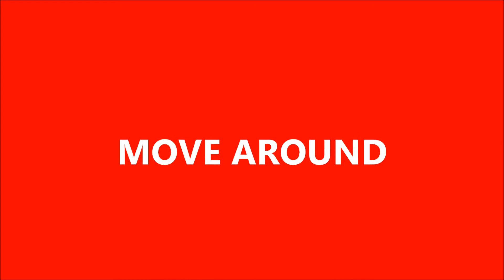ORANGE NAIL-MOVE AROUND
ORANGE NAIL-MOVE AROUND .Sam Hardie and George Eccles with yet another track from their albums ORANGE NAIL 1&2.